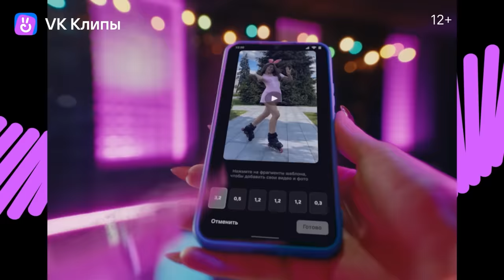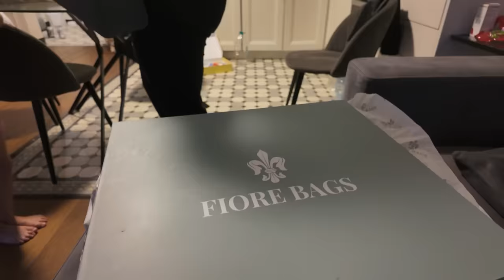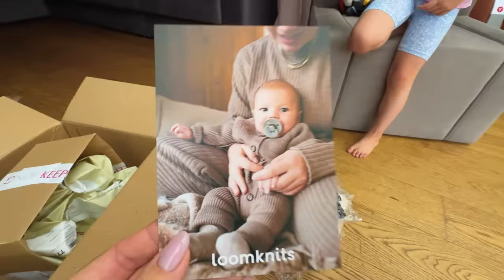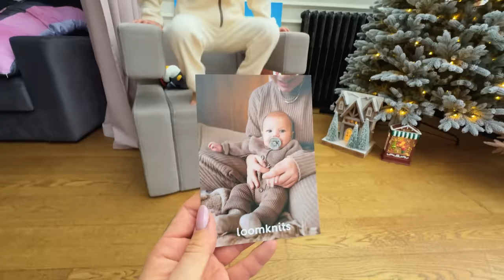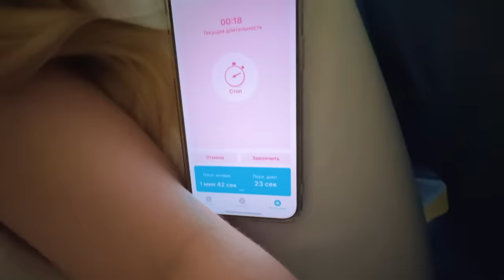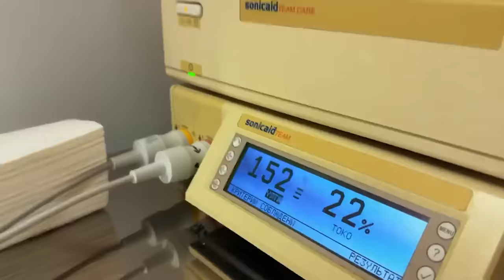ЛЕНА КУКОЯКА РОДИЛА СЫНА! Лучший день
Новые впечатления ищите в VK Клипах, мы там, кстати, тоже есть 😎
ООО «В Контакте». ИНН 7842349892 Erid: LdtCKPSxv

В этом влоге вы увидите долгожданное событие в семье Кукояк! Кукояки стали родителями во второй раз. Как прошло рождение малыша? Как Денис поддерживал Лену во время родов? Смотри в этом видео.

Роды в Лапино были нашей мечтой и она сбылась! Спасибо большое, Лапино, лучшие люди в лучшем месте!